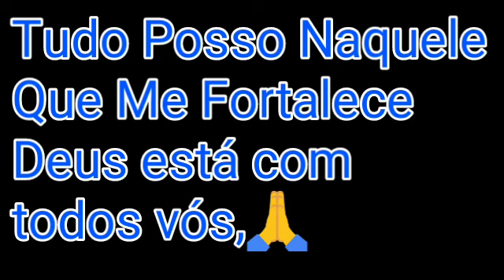Farofa de Talos e folhas de Beterraba nutrientes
Pão vamos mais uma deliciosa receitas, de mtos nutrientes e vitaminas,
1 maço de talos e folhas de beterraba,
1 dente de alho bem grande.
3 a 4 cebolas picadas,
1 colherzinha de chá de açafrão.
400 gramas de carne já pronta,
1 colher de banha opção, pode ser óleo ou azeite,
Cheiro verde pra finalizar,
 Bom apetite.
Come bem e viva melhor,